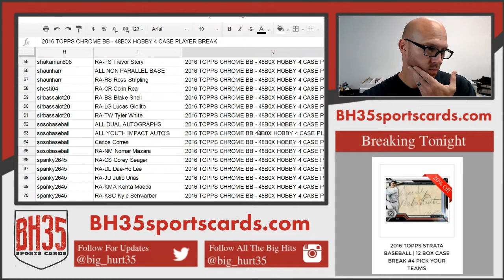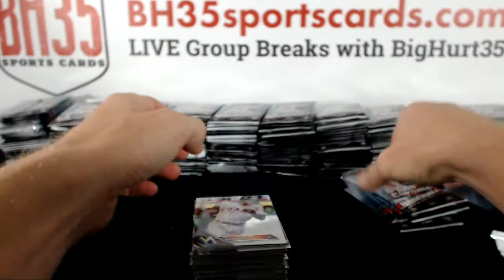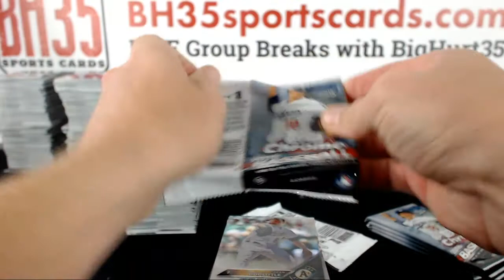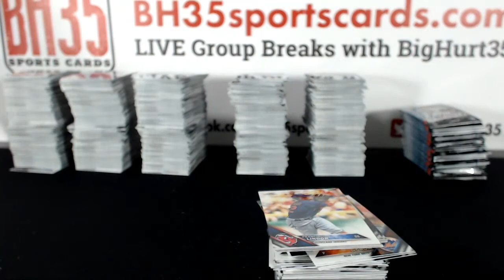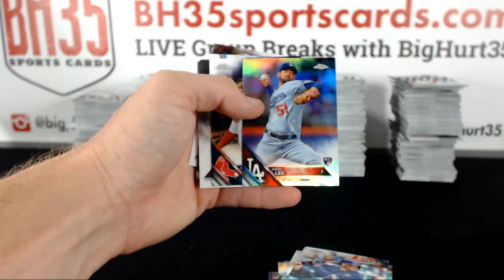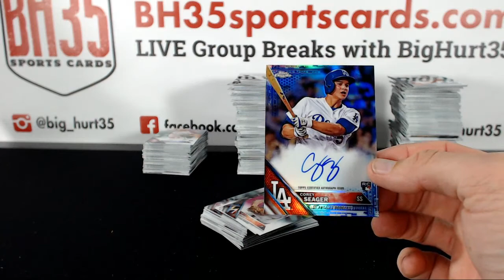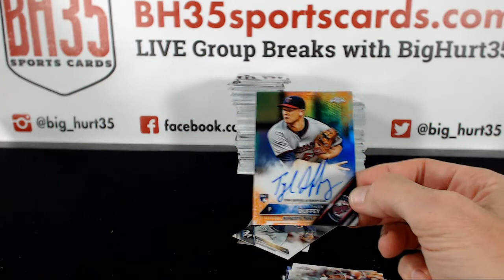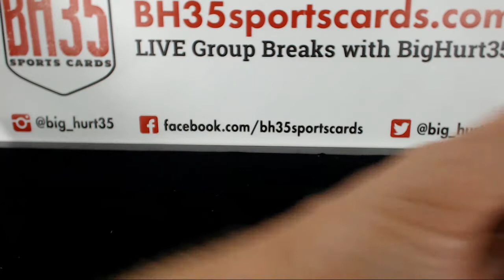2016 TOPPS CHROME BB 48B0X HOBBY 4 CASE PLAYER BREAK Case #2